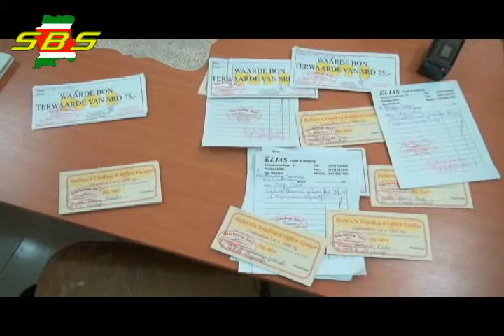De achtste schoolpakketten project van Stichting Sari afgewerkt